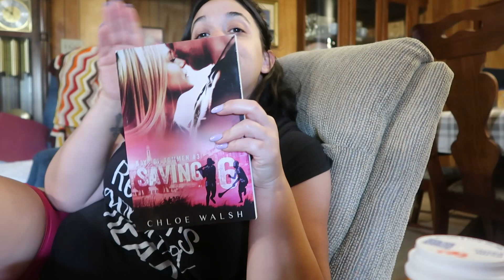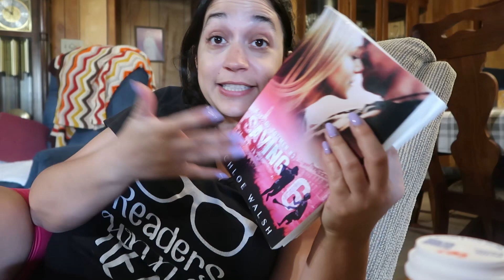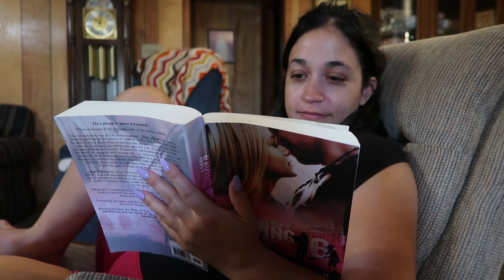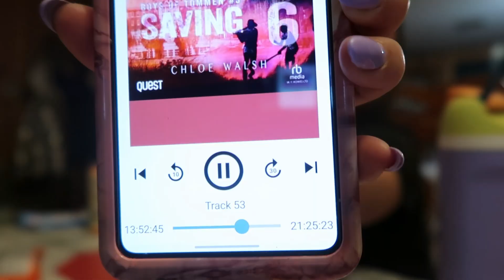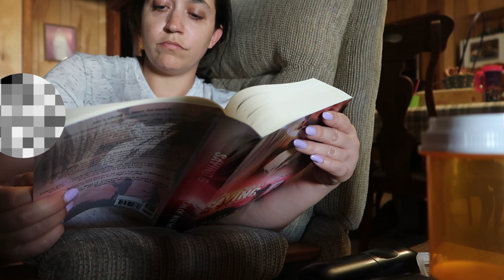Saving 6 |boys of tommon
recorded this back in April! it was very interesting getting joeys side of the story. His inner thoughts and feelings were very heartbreaking!!